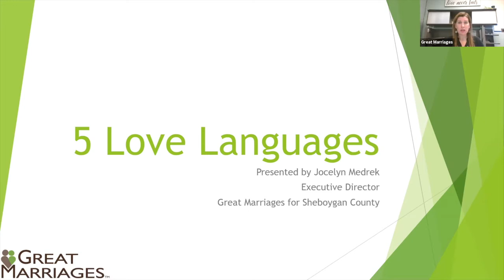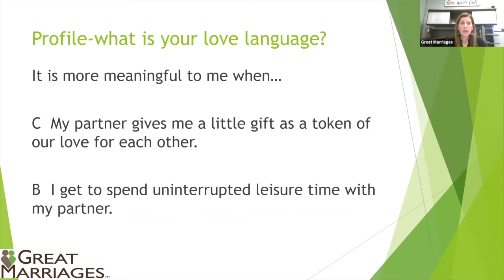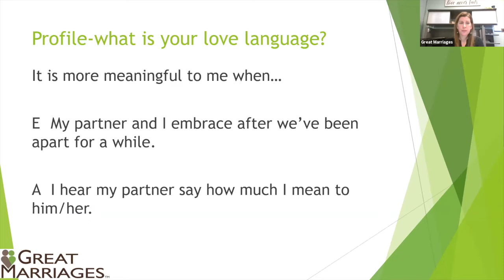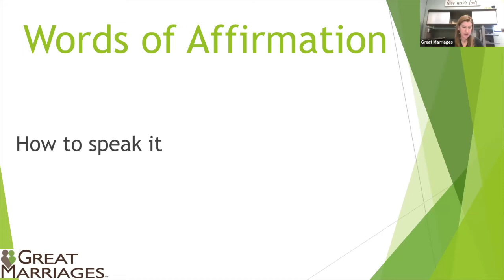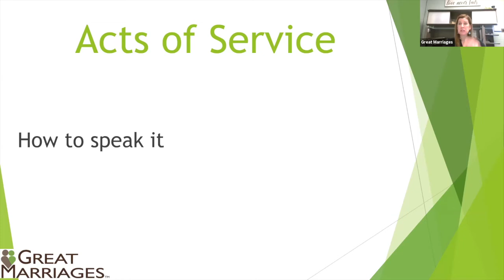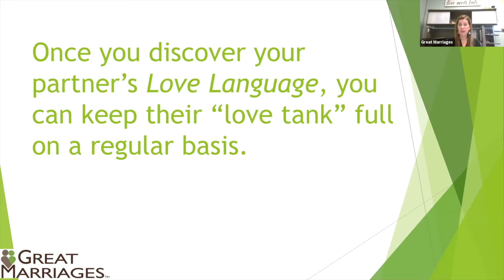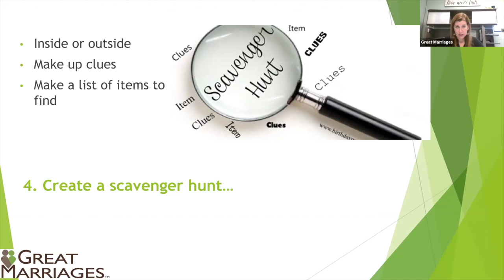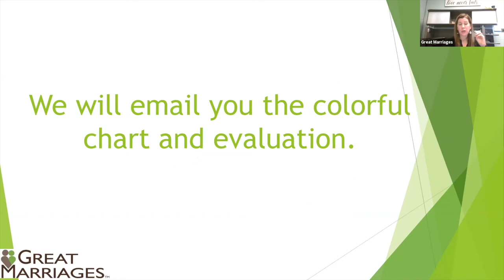How to Speak Your Loved One's Language